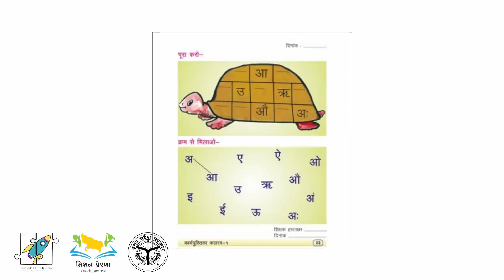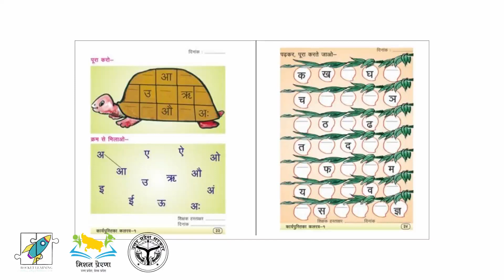22/01/2021 2/5: कार्यपुस्तिका में अक्षर लिखने का अभ्यास | Workbook exercise Writing all the letters